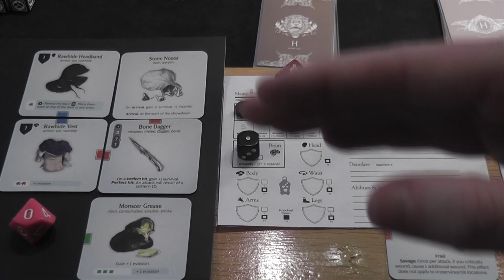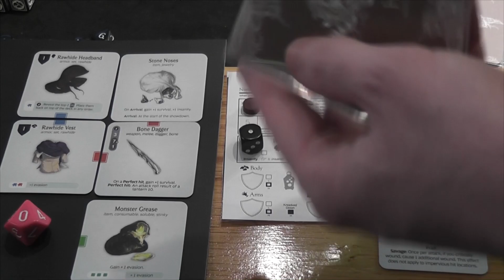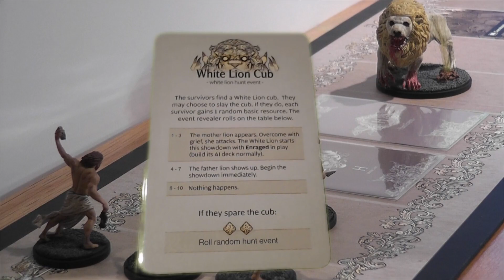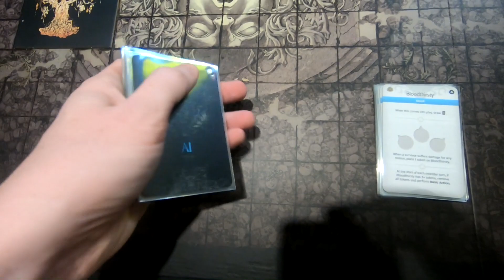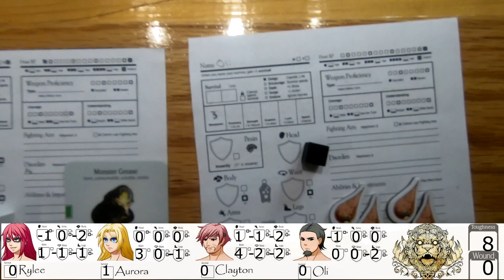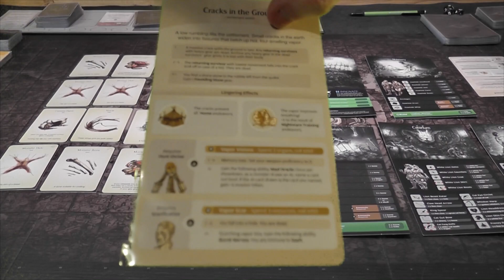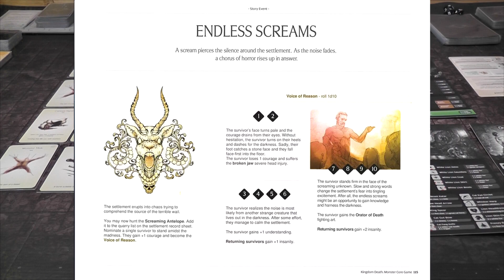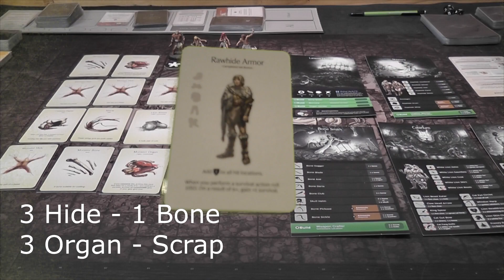Kingdom Death Monster Let's Play: S1E3 - A wild White Lion Cub!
Kingdom Death Monster Lantern Year 1 of my first settlement. This is episode 3 of what I hope will be a complete play through. This episode includes some suggestions of how to keep track of all the information Kingdom Death Monster throws at you. This episode involves hunting a White Lion, the Showdown with the Lion, and the settlement phase of lantern year 2.
This is going to be a people of the lantern campaign. I will add other expansions to the game as I feel or get requested. This is a fight against a level 1 white lion. We save some resources, spend some resources, and suffer the first death. Who died?
Thank you to anyone who watches this and reads this crazy description. Kingdom Death Monster is a great board game and I hope to bring many more episodes to YouTube. Board game Let's Plays are so fun to watch, and I hope I can share that enjoyment with many people. I encourage people to get involved and post a comment. Join in the fun of playing this great game with your suggestions and comments. Suggest a Settlement name for me and some survivor names!